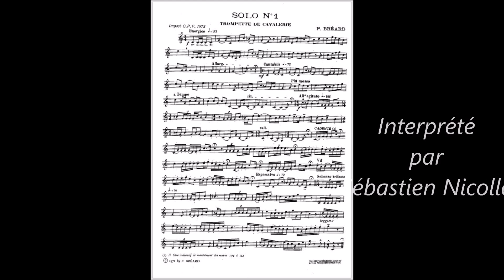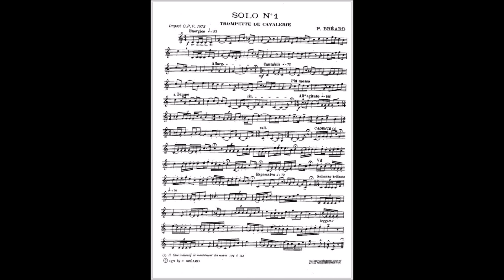Solo N°1 pour Trompette de Pierre Bréard Tasca S Nicolle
Solo N° pour trompette de Pierre Bréard interprété par Sébastien Nicolle sur un accompagnement de Daniel Tasca